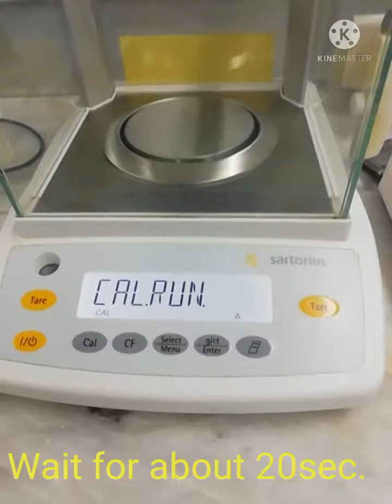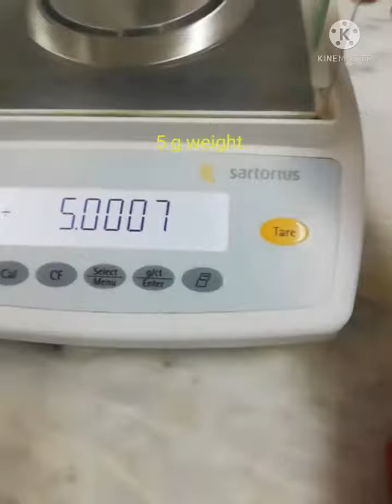HOW TO CALIBRATE SARTORIUS ANALYTICAL BALANCE